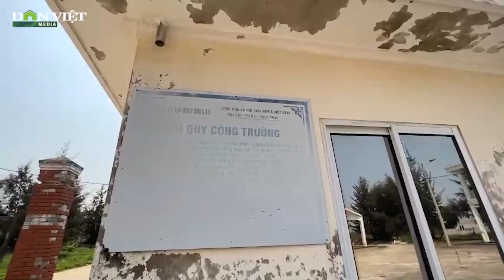Chi 43 Tỷ Đồng Nâng Cấp Một Cảng Cá Rồi Bỏ Không Gây Lãng Phí | Báo Dân Việt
Báo Dân Việt | Cảng cá Hoằng Phụ được xem là 1 trong 4 cảng cá lớn của tỉnh Thanh Hóa. Nhằm nâng cấp và nâng cao hiệu quả của Cảng cá Hoằng Phụ, năm 2012, UBND tỉnh Thanh Hóa ra quyết định phê duyệt tiểu dự án nâng cấp bến cá Hoằng Phụ, thuộc Dự án Nguồn lợi ven biển vì sự phát triển bền vững tỉnh Thanh Hóa với tổng mức đầu tư hơn 46 tỉ đồng. Dự án sau đó được điểu chỉnh giảm xuống còn hơn 43 tỉ đồng từ nguồn vốn vay, vốn đối ứng và các nguồn vốn huy động hợp pháp khác.

Mời quý vị và các bạn xem thêm: Toàn Cảnh SEA GAMES 31 Ngày 13/5